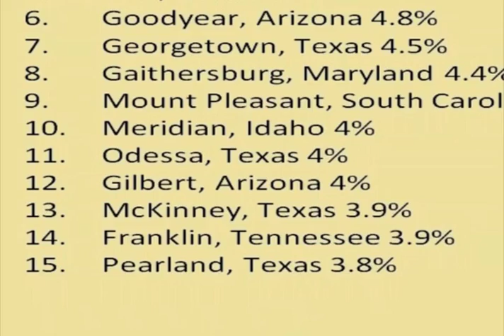Franklin TN Was Just Voted 14th Fastest Growing City